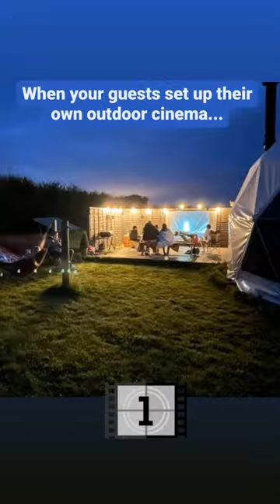Glamping Outdoor Cinema Set-Up